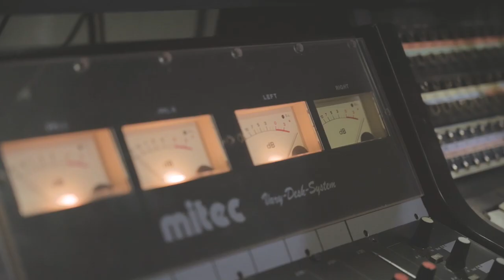Skanky Combo - Album Teaser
Sortie du premier album du groupe français Skanky Combo, enregistré et mixé aux Studios Bellarue 17 (Nantes) en décembre 2020.

L'album est disponible depuis Juillet 2021 au format CD & vinyle ainsi que sur les plateformes digitales.

Enregistré et mixé par Claude Samnick
Masterisé par Yohann Coadic
Vidéo : Tom Valin